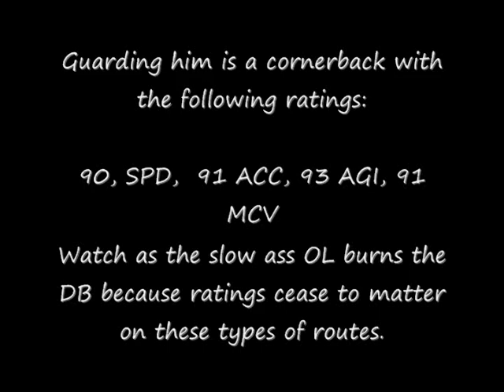How double move and "shake" routes cause ratings to become meaningless on NCAA Football 13